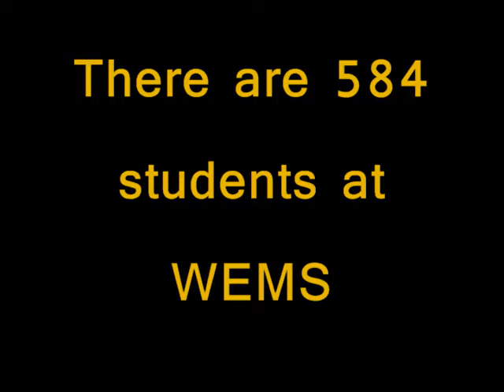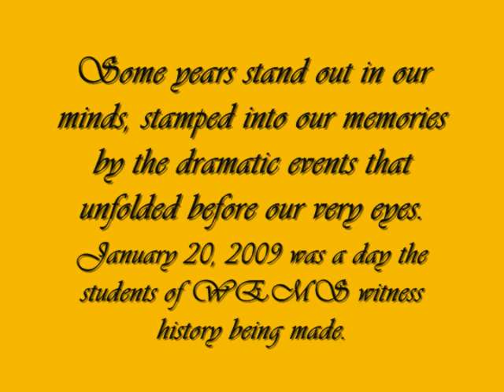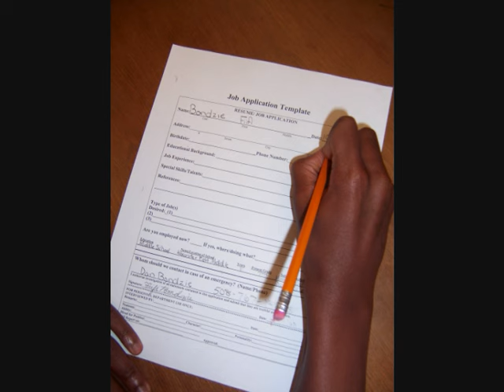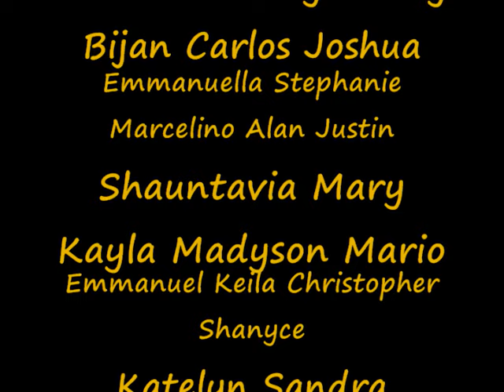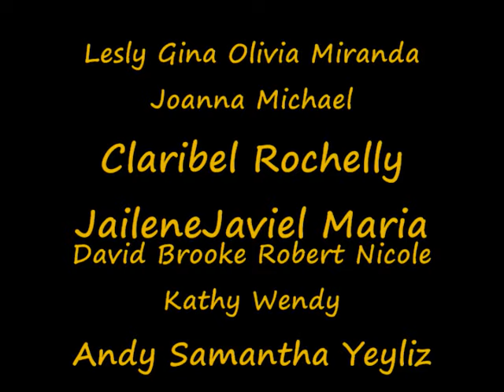East Middle Yearbook 08-09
Worcester east middle yearbook. 08-09